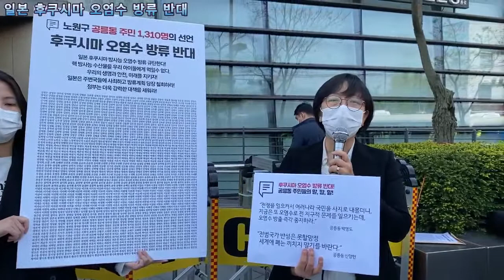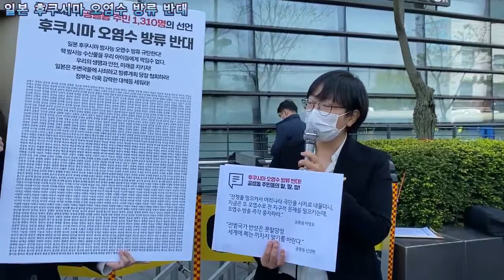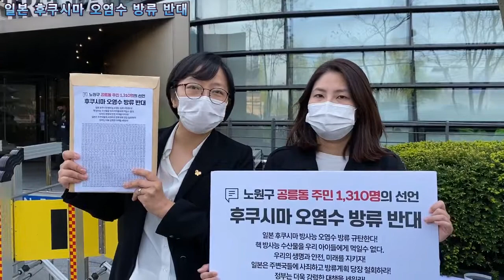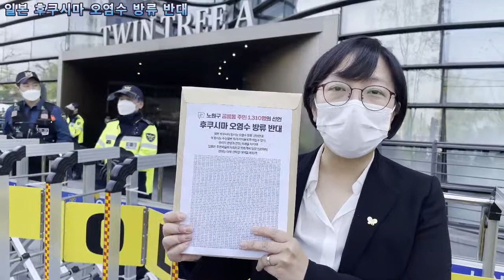후쿠시마 오염수 방류에 반대하는 노원 공릉동 주민 1300명 항의서명일본대사관에 전달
후쿠시마 오염수 방류에 반대하는 노원 공릉동 주민 1300명 항의서명
일본대사관에 전달

서울 노원구 공릉동에 살고 활동하는 주민들이, 후쿠시마 오염수 방류를 반대하며 일본대사관에 항의하는 기자회견을 개최합니다.

주민들은 일본이 이번 방류결정을 철회해야 한다며, 한국의 국민으로서 매우 분노한다는 의견을 표현하였습니다. 일본이 한국을 무시하고 협박하는 것에 분노하고, 오염수가 깨끗하다는 일본의 말이 사실이라면 그 오염수를 차라리 땅에 뿌리라고 주문합니다. 또한 이것이 역사 앞에 죄를 짓는 일이라며, 일본이 다시 죄를 짓지 않아야 한다고 강조하고 있습니다. (*주민들 의견 별첨)

4월 15일부터 20일까지, 일주일이 못되는 기간 공릉동의 주민 1300여명이 항의서명에 동참했습니다. 이에 이러한 주민들의 분노의 목소리를 전하는 기자회견을 개최하고자 합니다. 기자여러분의 많은 취재와 보도를 요청드립니다.

노원구 공릉동 주민들의 항의내용 일부 소개

“오염된 물과 어류등 아이들이 먹게된다면ㅜㅜ 큰 병에 걸릴수있어 불안합니다 그리고물고기도 한생명이니 제발 환경오염을 일으키지 말아주세요 제발~” - 공릉동 정지연

“바다는 일본의 하수구가 아니다. 인류 모두의 자산이다” 공릉동 임진희
•“미래 세계사 역사 교과서에 기록 될 부끄러운 사실입니다.” 공릉동 이희삼
“한,중,러,캐나다,미가 동수로 참여해서 검증하자” 공릉동 정연대
“원전사고에 대한 처리를 왜 모든나라가 공유하는바다에,특히 옆이웃나라에게까지 피해를 줍니까. 시대에 맞는 처리 촉구합니다” 공를동 이영선
“전쟁을 일으켜서 여러나라 국민을 사지로 내몰더니, 지금은 또 오염수로 전지구적 문제를 일으키는데, 오염수 방출 즉각 중지하라.” 공릉동 박영도
“전범국가 반성은 못할망정 세계에 폐는 끼치지 말기를 바란다.” 공릉동 신양현
“그렇게 깨끗하면 땅에 뿌려” 공릉동 황상철
“협박하지 말고, 도움이 필요하면 오염수 처리에 대한 국제협력을 정중히 죄송한 마음을 가지고 요청하세요!!” 공릉동 이찬규
“해서는 않되는 일은 하지 말아야지요..부끄러운 일인 거 다들 알고 있잖아요..” - 공릉동 조영관

[영상 최나영 진보당 제공]